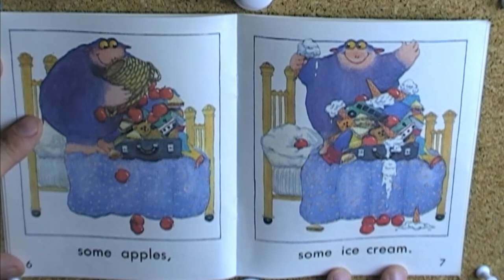Huggles Goes Away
Illustrations by Elizabeth Fuller